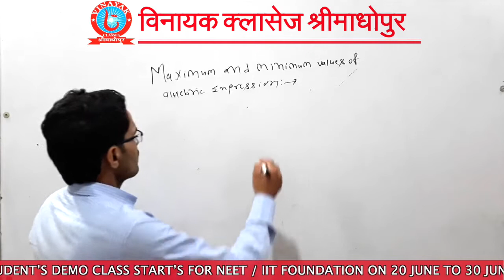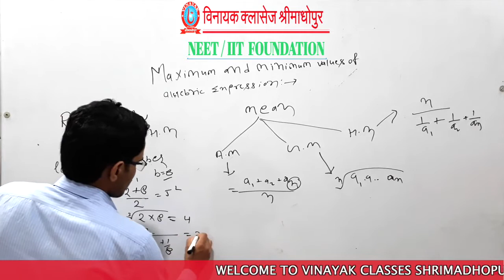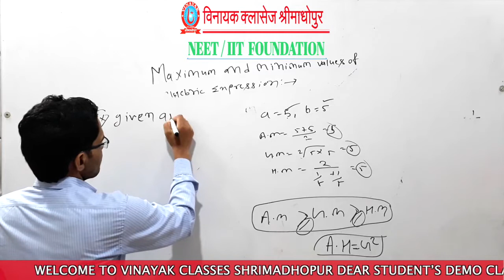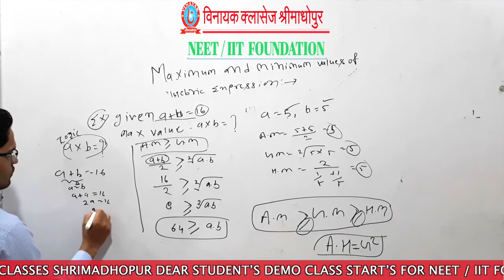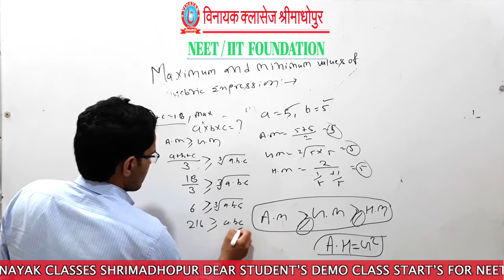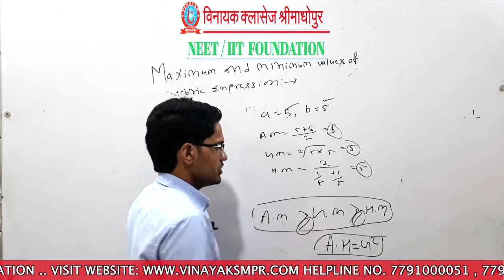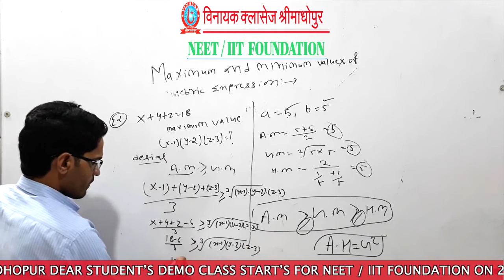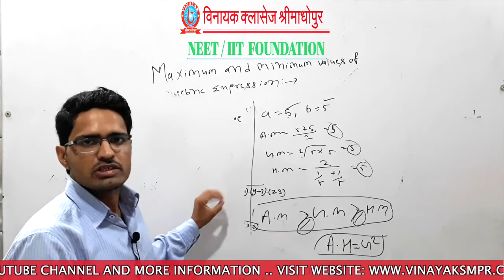Neet Foundation demo class || by Sunil ji sir